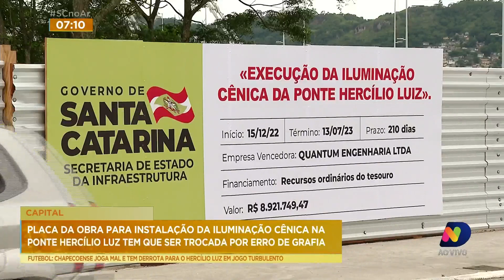Placa indicativa de obra na Ponte Hercílio Luz é retirada do local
Acompanhe os detalhes dos motivos que levou a retirada da placa indicativa de obra na Ponte Hercílio Luz, em Florianópolis.